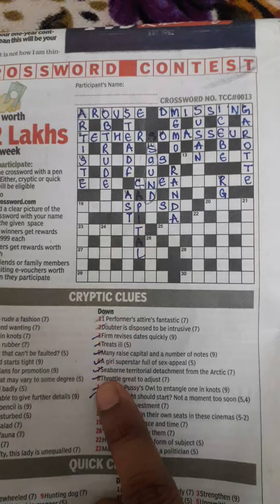TOI Crossword 0013 Solution Cryptic Clues.